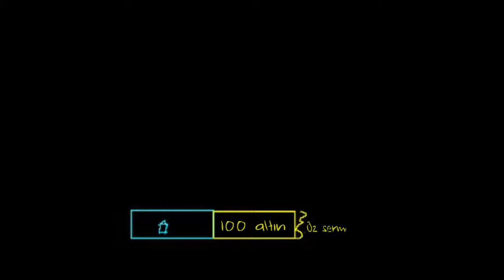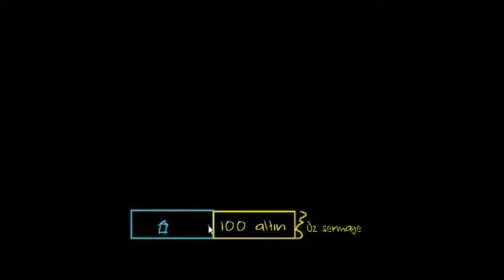Bankacılık 6: Para ve Banka Çekleri (Finans ve Sermaye Piyasaları)